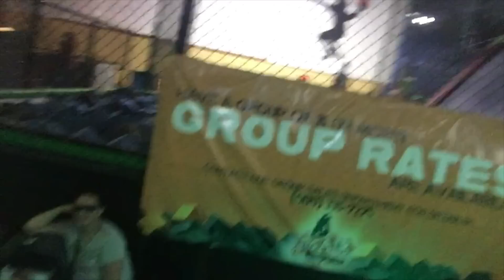Vamos al brincolin + Buffet Vlog #16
Iremos a un lugar donde hay brincolines e iremos a comer a un buffet chino en Redlands CA